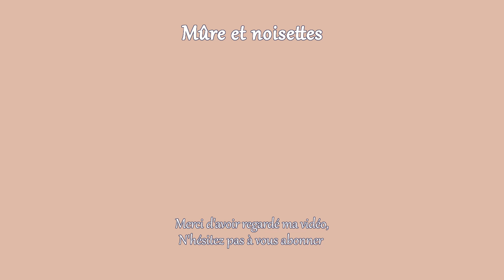Retour de récup' | Cuisine anti-gaspi des "déchets" de magasins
👉 Utip (soutenir gratuitement mon travail, en regardant une annonce (1 visionnage= 0,01€)

 ►Mon matériel*
👉 Mes couteaux
👉La B12 que j'utilise